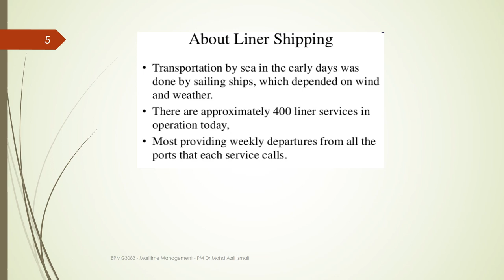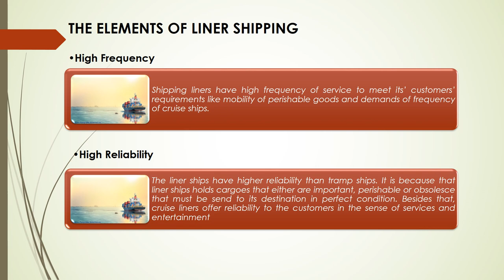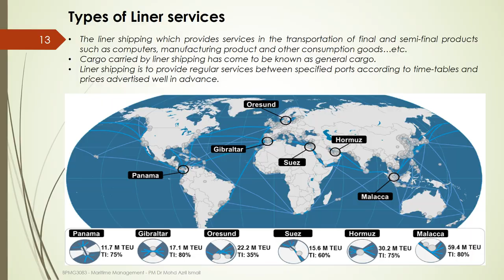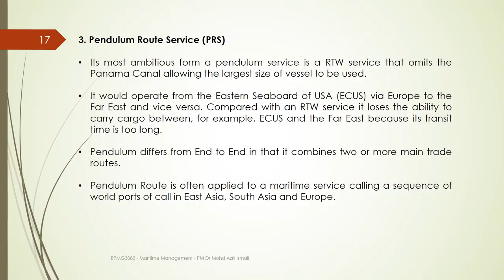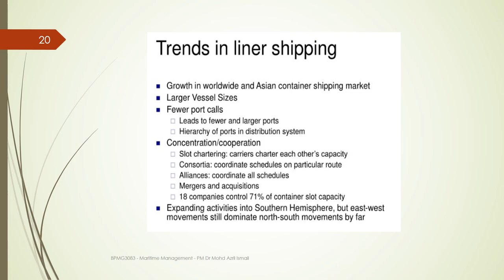Maritime Management Chap 4 Liner Shipping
Maritime Transport Management (BPMG3083)
Chapter 4
The Liner Shipping
1. The Introduction of liner shipping
2. The services routes of liner shipping